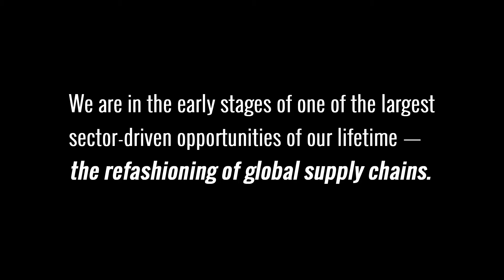SCIT2019 - Highlight Reel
The Worldwide Supply Chain Federation (TWSCF) held its inaugural global summit on June 19 and June 20, 2019 in New York City. The 2-day conference was hosted by Microsoft Reactor NYC and Microsoft For Startups in NYC.

The Supply Chain, Innovation and Technology Summit (SCIT2019) is produced by The Worldwide Supply Chain Federation. Attendees of this FREE global gathering are the most obsessively enthusiastic technologists, supply chain executives, professionals, academics, entrepreneurs, and investors from around the world.

BUYERS & BUILDERS of innovations for future-ready global supply chains came together over two days to talk about how technology is transforming their respective industries.

We had approximately 800 attendees over the two days. People came from 15 countries. There were 11 startup showcases, and The Singapore Economic Development Board also gave a presentation on what the Government of Singapore is doing to facilitate supply chain innovation as an engine for economic development.